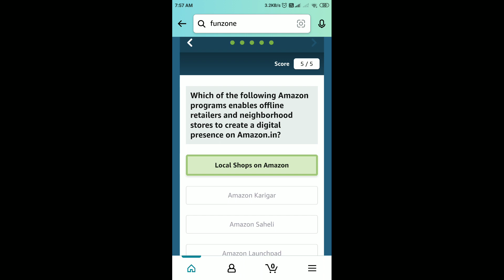Amazon Markets Of Delhi Quiz Answers Today | 31 March 2022